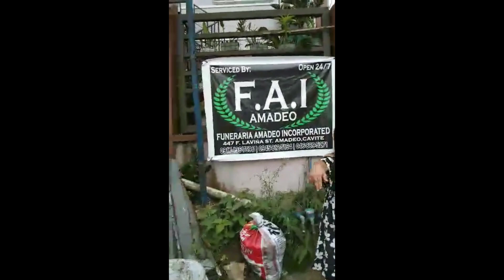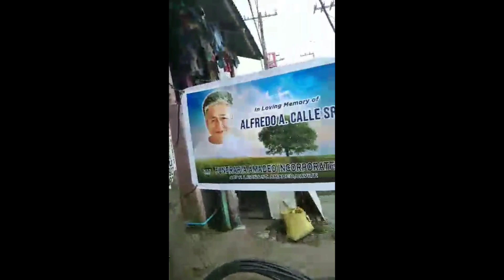hugo perez to halang